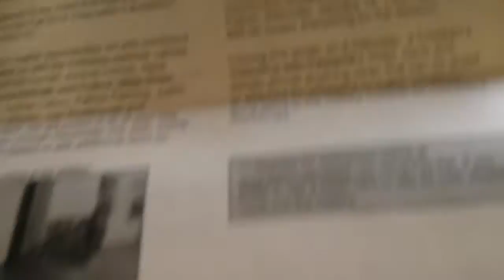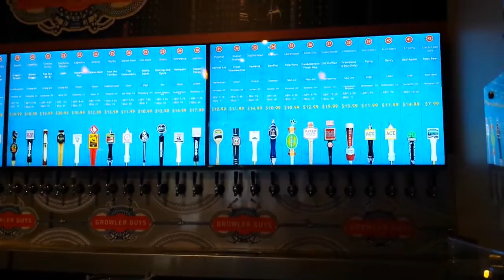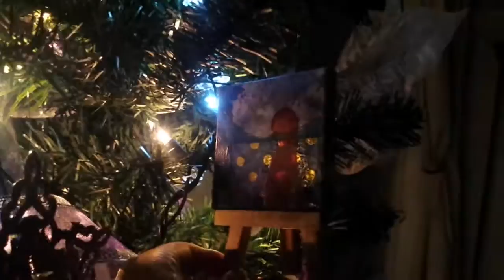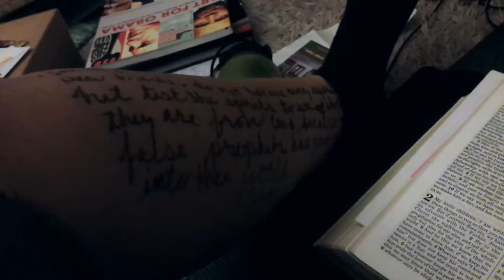American Girl Plays Cricket, Heated Golf Carts, and Growler Guys - Vlogmas Day 6